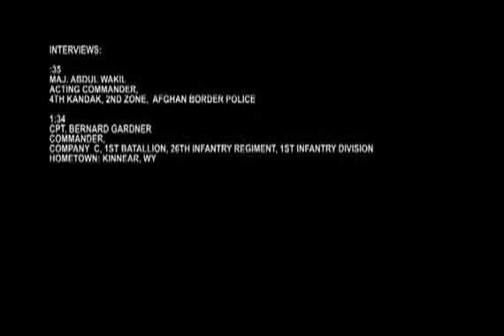Troubling Trouble in Gorbuz